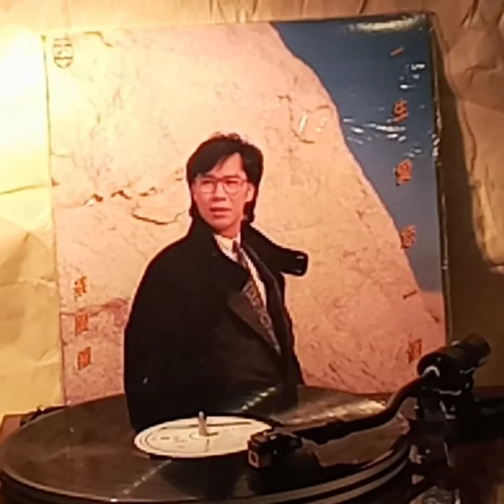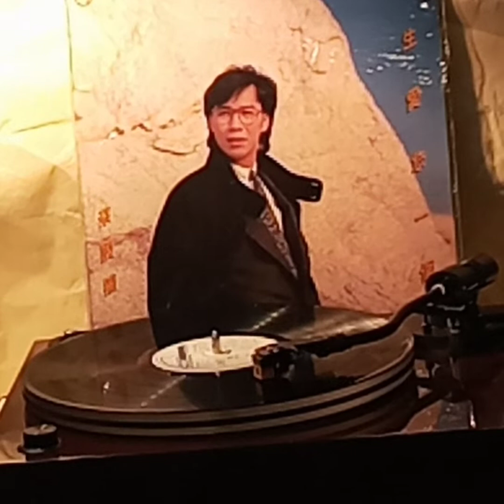蔡國權(黑膠碟)~ 面龐的探訪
Artist: 蔡國權

Song: 面龐的探訪

Album: “一生愛您一個”(1985'黑膠碟)蔡國權/1985' PolyGram Records Ltd. Hong Kong.